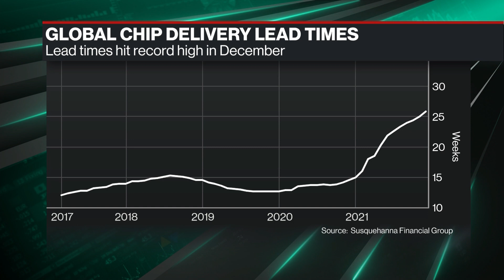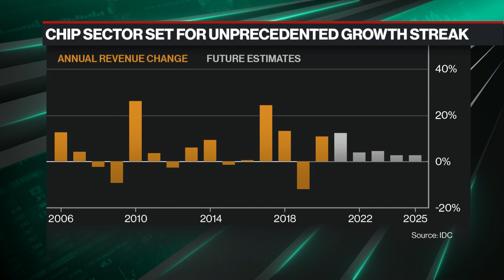Semiconductors 2022: What to Look For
Ampere Computing CEO and Chair Renée James joins Emily Chang to talk about the semiconductor landscape in 2022, when we can expect the chip shortage to ease up. Also, her take on CES still going ahead in-person and on the semiconductor announcements made at the technology show.